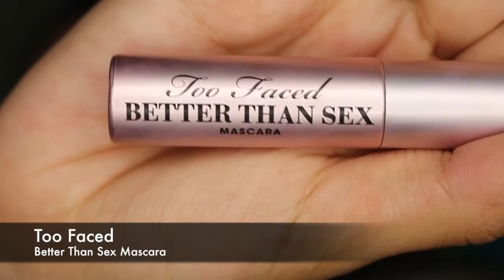GRWM: Art Gallery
Hey guys!! Here's a get ready with me! I wore this same look to a college football game the next day because I loved it so much. I hope you guys enjoy it, too! :) xoxo

Products used:
Nars Radiance Enhancing Primer
It Cosmetics CC Cream - Light
Maybelline Better Skin Concealer - Light/Medium
Urban Decay Naked Weightless Concealer - Light Warm
Hourglass Powder - Dim Light
ABH Dipbrow Pomade - Medium Brown
ABH Waterproof Creme Color - Jet
Colourpop Highlighter - Smokin' Whistles
MAC Lip Liner - Boldly Bare
Jeffree Star Cosmetics Liquid Lipstick - Celebrity Skin
BECCA X Jaclyn Hill Shimmering Skin Perfector - Champaign Pop (I spelled it wrong in the video! Sorry lol)